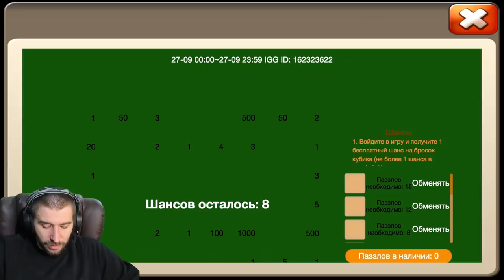ВОТ ПОЧЕМУ IOS ТОП СЕРВАК \ НАРОЛИЛ 2.5 ОГНИКА И КУЧУ ИМБОГЕРОВ \ БИТВА ЗАМКОВ \ CASTLE CLASH